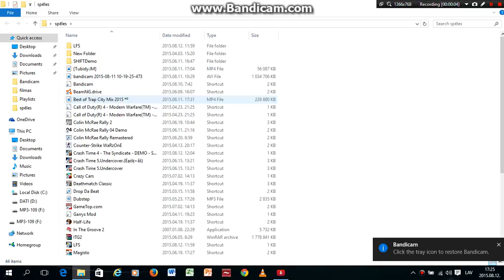lfs multiplayer fun yolo XD